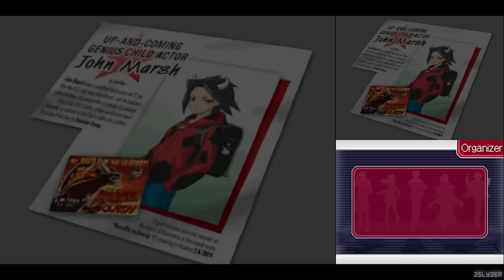Ace Attorney Investigations: Miles Edgeworth 2 #33 - The Grand Turnabout ~ Beginning, Part 2 (1/3)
This is an unofficial fan translation. This game has not been released outside of Japan.
Special thanks to the fan translation crew over at gbatemp!

This is a beta of the unofficial fan translation. For reference, please refer to this thread over at the gbatemp.net forums.
Please report anything unusual (typos and alike) to this thread!

Ace Attorney Investigations: Miles Edgeworth 2
Part 33
The Grand Turnabout
Beginning, Part 2